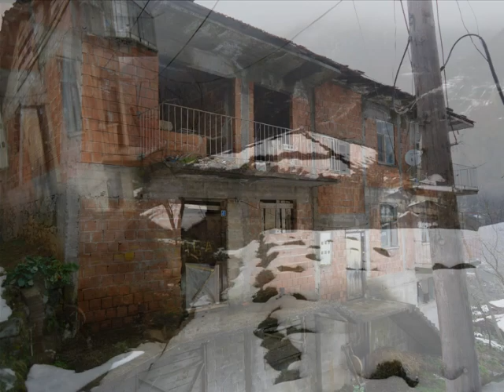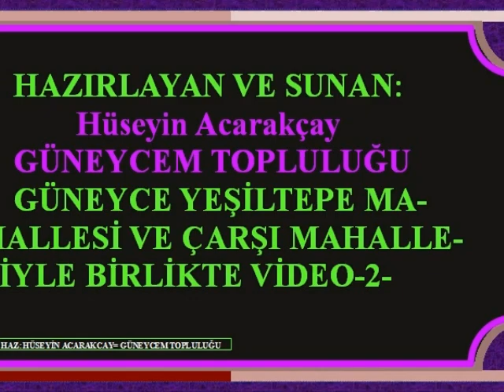GÜNEYCE---YEŞİLTEPE--ÇARŞI MAHALLESİ-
HAZIRLAYAN::HÜSEYİN ACARAKÇAY---GÜNEYCM TOPLULUĞU